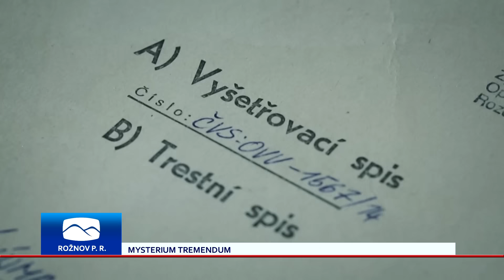Rožnov zažil netradiční premiéru filmu a knihy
Zpráva o tom, že v Horní Bečvě byla objevena kniha, vázaná v lidské kůži, proběhla médii na Valašsku. V naší reportáži zjistíte, co je na tom pravdy a kdo za zprávou o podivném příběhu z Valašska stojí.